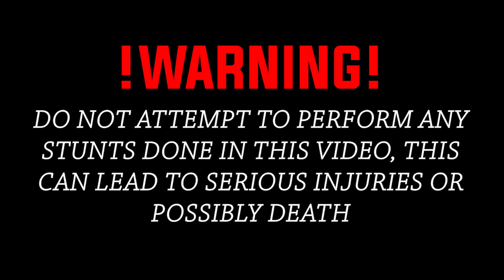HIS SWERVES ARE INSANE - SE Bikes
(DO NOT ATTEMPT ANYTHING WE DO)

●Just ask me what song you want that was used in the video in the comments down below